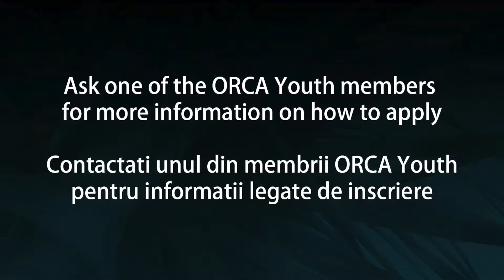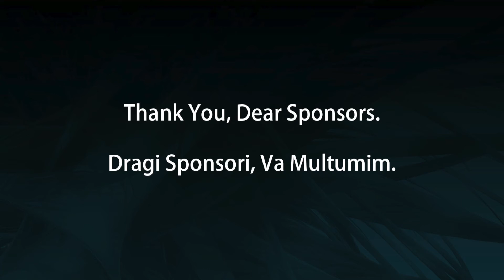Orca Youth Film Sponsors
Preshow Presentation